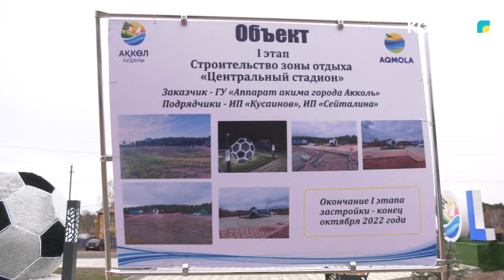ГЛАВА РЕГИОНА ПОСЕТИЛ РЯД СОЦИАЛЬНЫХ ОБЪЕКТОВ